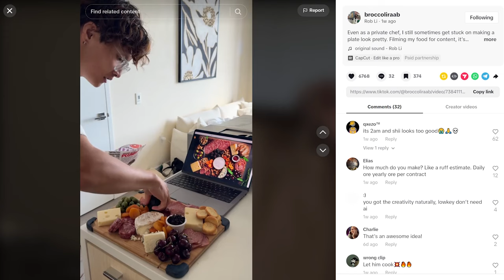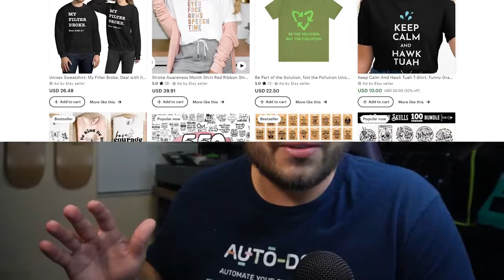Watch This Video If You're Tired Of Being Broke (Easiest Way)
Tired of being broke? Do you wish you had money to spend without having to worry about what you need to pay next? Millions of people are "broke," but it's due to various reasons. Today, we'll be covering the following:

💰 How to stop being broke
🧑‍🏫 Methods and strategies to start being financially free
🌟 Tips and tricks I implemented to help my financial stability
...and more!

Be sure to check out the entire video and start implementing the tips we're covering today to finally be financially free!
Timestamps
00:00 - Introduction
01:54 - Ways To Make Money Online
05:08 - How To Manage Your Money
06:54 - Start Getting Something Done
11:10 - Don't Take Failure As An Option
12:04 - Conclusion